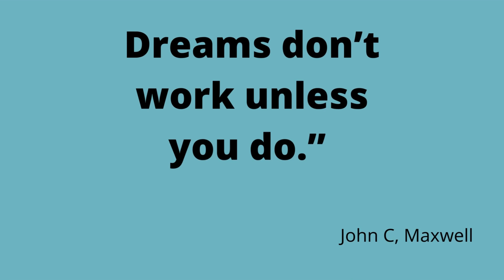Motivational Quote Of The Day! 10/23/21